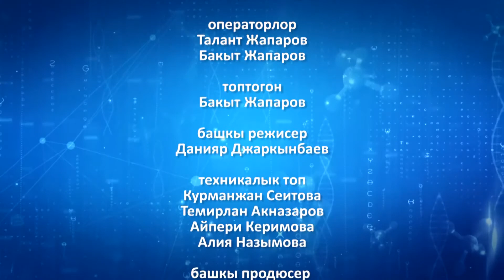тез жардам 12 КОРСТОТУУ